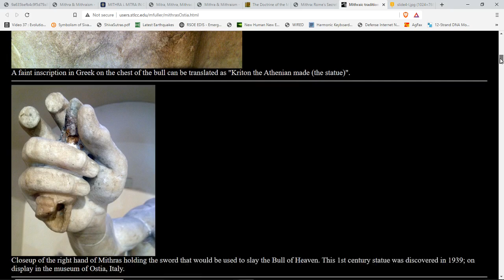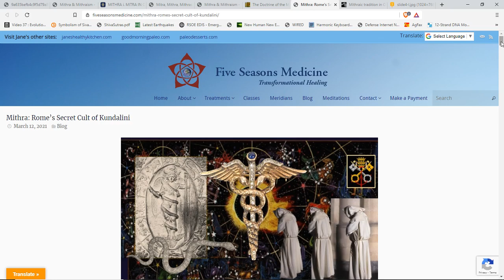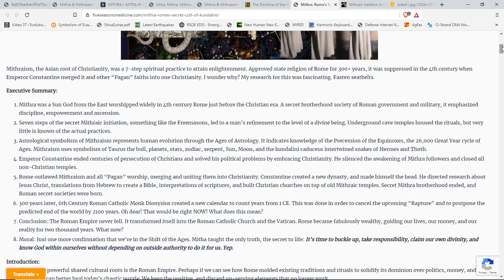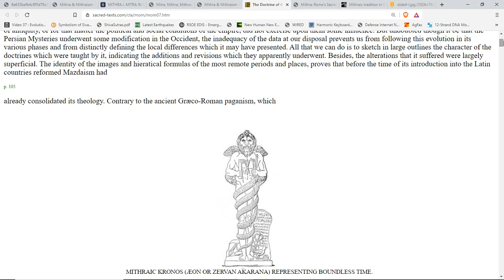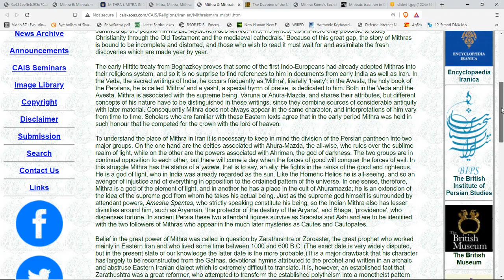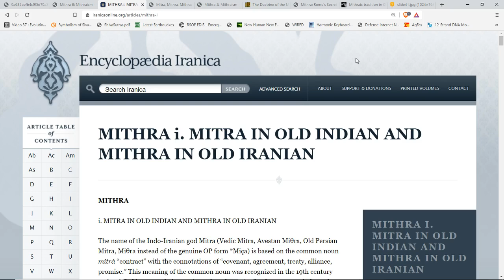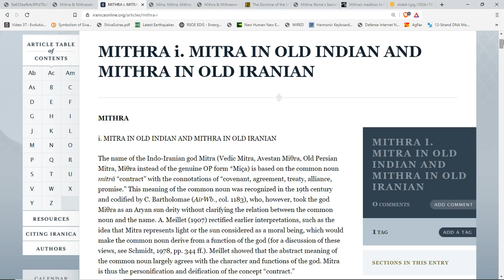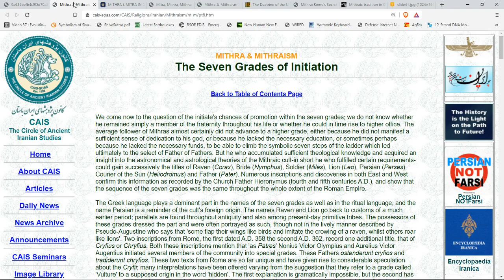Who Is Mithras/Mithra/Mitra? How The Church Eradicated This Mystery Tradition*